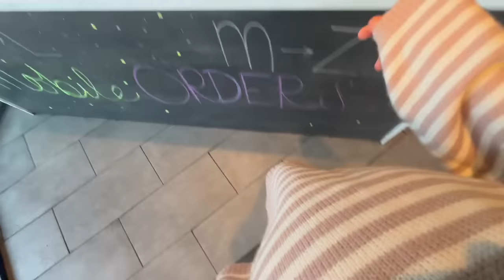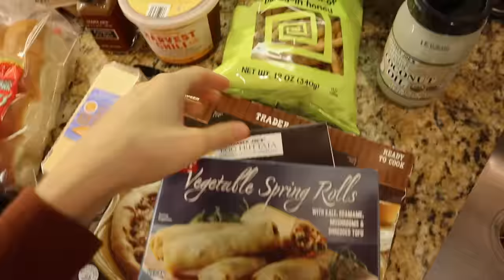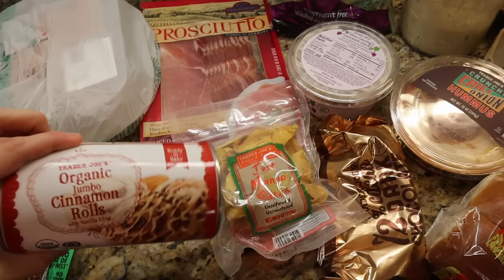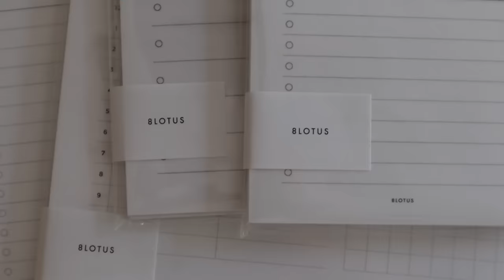AUTUMN DAYS IN MY LIFE | cozy clothing haul, baking pumpkin bagels, & something I’ve been avoiding…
// autumn days in my life 🍂 in this vlog, I share a cozy clothing haul from Sézane, bake pumpkin sourdough bagels, cook ramen for the first time, & do something I’ve been avoiding… I hope you enjoy this vlog!

Brown Bodycon Dress
LMNT Electrolytes

// Timestamps:

00:00 Plans for these days
01:54 Hormones are getting me DOWN
02:55 Testing our stroller out!
04:12 Favorite electrolytes
04:39 Plant & pumpkin shopping
05:25 So many God moments
06:39 Trader Joe’s Haul
09:05 Sézane Haul
10:10 Refreshing our flowers
10:49 Getting work done
12:09 Cooking ramen
14:37 Good morning!
15:00 Baking pumpkin sourdough bagels
17:23 Doing something I’ve been avoiding…
18:42 PO Box unboxing

Michelle Gauthier
2825 OAK LAWN AVE